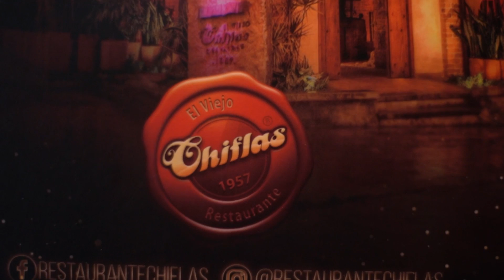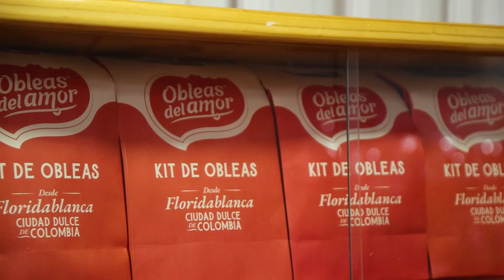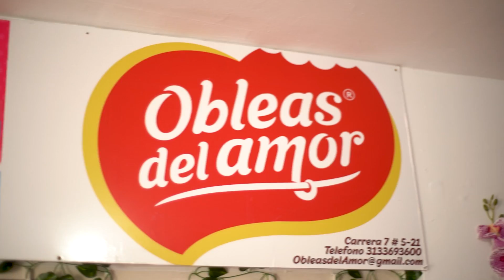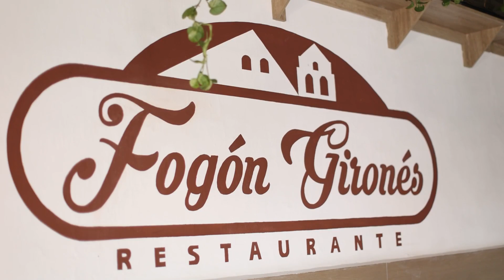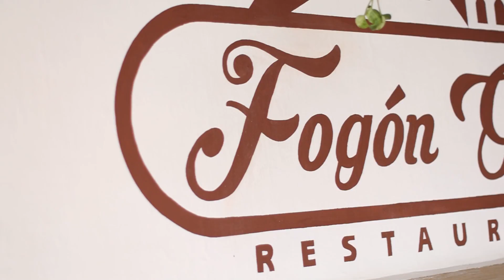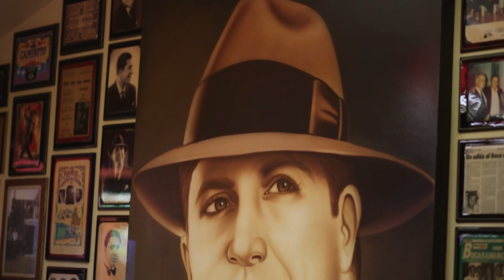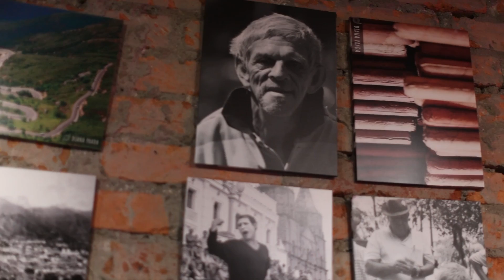Comiendo rico por Bucaramanga parte 2